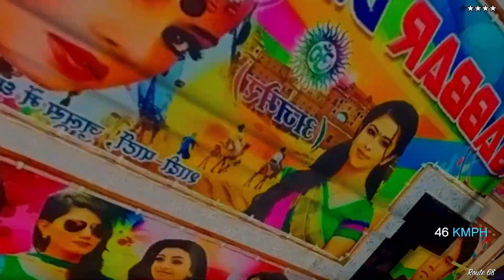POLICE ARREST GABBAR DJ PICKUP | GTA 5 😲